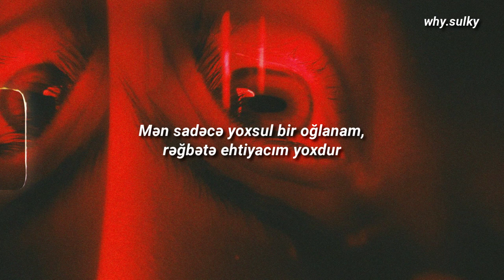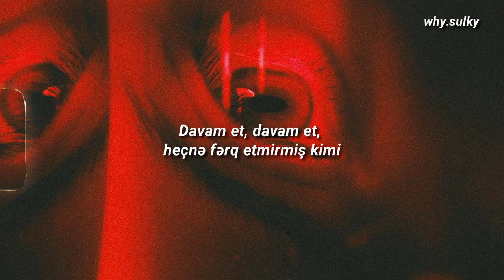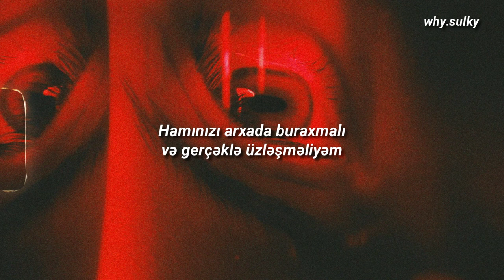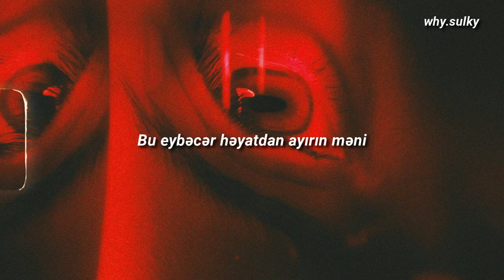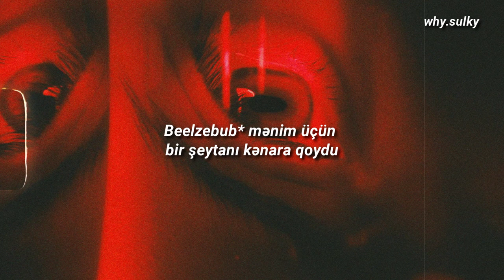Queen - Bohemian Rhapsody (Azərbaycan dilinə tərcümə)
Kanala Abonə olmağı unutmayın :)

Scaramouch - Commedia dell'arte`d' olan kloun
Fandango - ispan dilində olan bir söz - oyun adıdır. 2-3 nəfərin birlikdə oynadığı bir oyun növü
Gallileo - italyan astrofizikçi və riyaziyyatçı və antik romada Jesus Christ`in adı
Beelzebub - Satanizmdə şeytanın adı

Videodakı musiqini Telegram kanalımızdan endirə bilərsiz
Background:

Gallileo, Gallileo,
Gallileo, Gallileo,

for me
for me